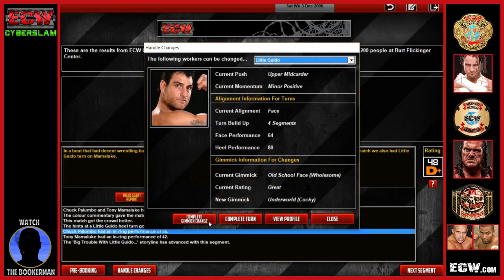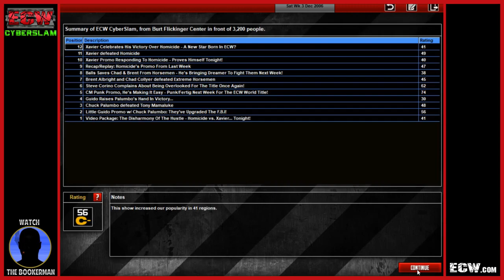ECW CyberSlam | Episode #42: Hustle At War! [TEW 2016]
This week on CyberSlam, The Hustle goes to war, as group leader Homicide faces former member Xavier. Xavier has stood alone since leaving the group, but challenged Homicide to a one on one match for the show. He last week confronted Low-Ki for his continued association with The Havana Pitbulls, distancing himself from the one man who potentially had his back in ECW. Xavier will now certainly go into the match as a "Lone Wolf", and is expected to be up against it in a match where anything goes!

Another personal rivalry will continue on CyberSlam, as Brent Albright & Chad Collyer face C.W. Anderson & Stevie Richards, "The Enforcer" & "The Gatekeeper" of The Extreme Horsemen. Brent & Chad are continuing to work their way towards the top contendership in the tag team division, and give themselves a great chance of doing that in this match. Like Xavier, they will have to be aware of outside interests.

The other match on the night was requested directly after last week's show, Tony Mamaluke wasting no time in laying down the challenge to Chuck Palumbo. Outnumbered by the newly restructured F.B.I, Tony Mamaluke will be forced to deal with Little Guido on the outside, as well as the formidable, debuting Chuck Palumbo.

As well as the high stakes action, CM Punk is known to have requested microphone time ahead of the last episode of CyberSlam of 2006 next week, and is expected to lay down his challenge to the undefeated Kevin Fertig.